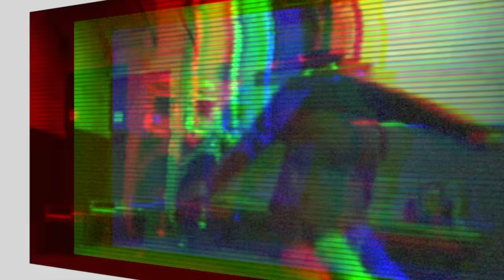Ответ на слухи о трещине в ТРК"Иремель", Туймазы.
Специально от TuCity TV и Николая Шарапова!
Рекламные ролики. Создание видеороликов. Видеореклама. Презентационный фильм в Туймазах и г. Октябрьском. Тел: 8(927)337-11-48 -Анатолий Долженко
Организация мероприятий. Дуэт Ведущих. Тамада. Ведущий на мероприятие. Ведущий на свадьбу , 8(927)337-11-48 _ Анатолий Долженко
TuCity - PR агентство полного цикла!
Мы делаем рекламу эффективной, и воплощаем идеи в реальность.
Вы можете заказать у нас:
1. Дизайн, Логотипы, Макеты
2. Наружная Реклама
3. Видеоролики , Аудиоролики
4. Размещение на ТВ
5. Размещение на RADIO
6. Размещение на Билбордах
7. Размещение на уличных досках
8. Реклама в ТЦ, Супермаркетах Муниципальных учреждениях
9. Создание сайтов, Мобильных приложений
10. Раскрутка в соц. сетях (интернете)
11. Создание Видео витрин
12. Реклама в Газетах
13. Реклама на Транспорте
14. Организация мероприятий
15. Расклейка объявлений, Промо-акции!
Мы в Соц. Сетях!
Телефоны: 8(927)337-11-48 / 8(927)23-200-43 / 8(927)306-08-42 Анатолий Долженко